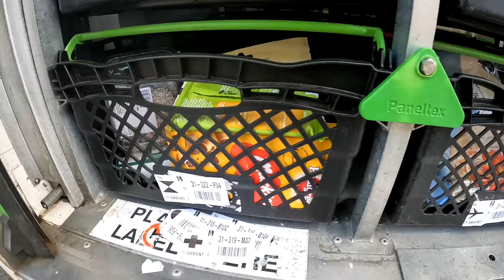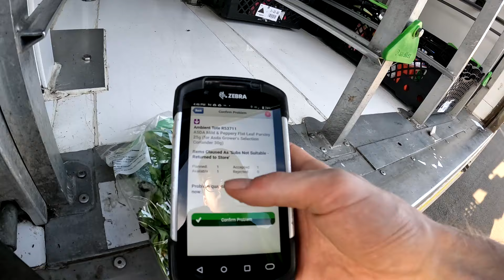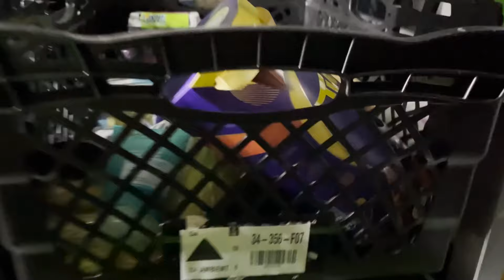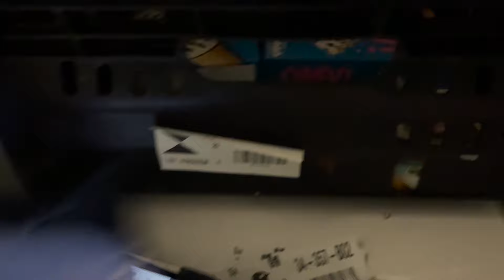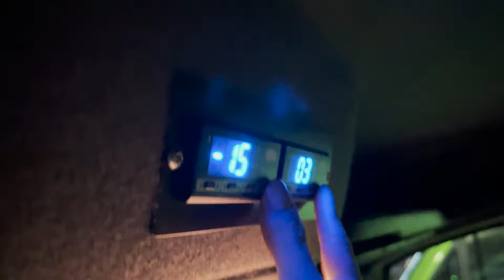The Evening Shift - ASDA Delivery Driving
Van driving - Delivery driver - ASDA home delivery

*THIS VIDEO IS NOT ENDORSED BY ASDA IN ANY WAY*

I'm back, I've been very busy... since the last video a whole 6 months ago, I've gone and gotten my HGV license and been keeping up with university and my other things whatnot. Today we do the evening shift, nice clear sunset and good weather coming into spring!